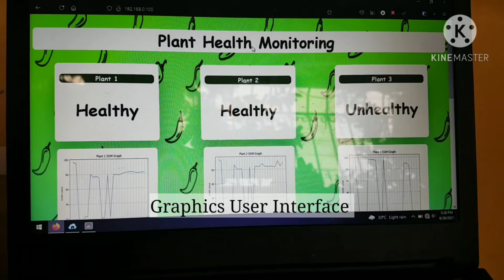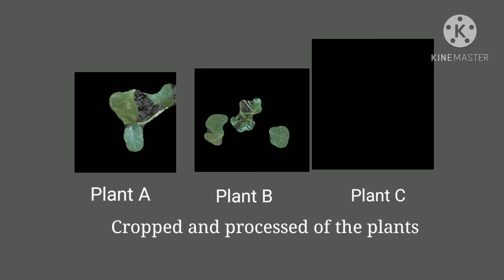Real Time plant health monitoring using sensors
Plant Health monitoring display the temperature, humidity, soil moisture and the ph level of the plants. It automatically supply water if the retrieved value from the soil moisture sensor is below the required value. It also have a webpage User interface to monitor well the plant.